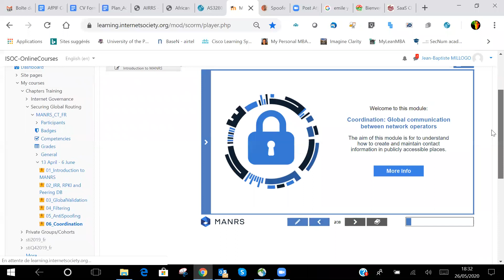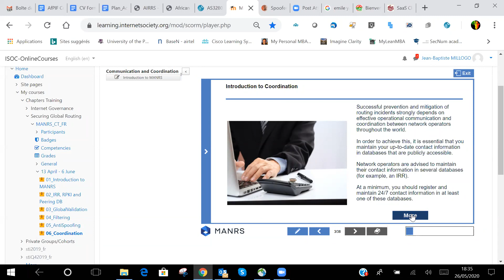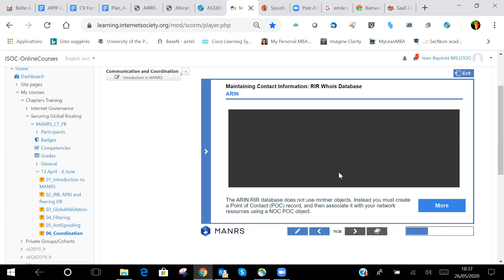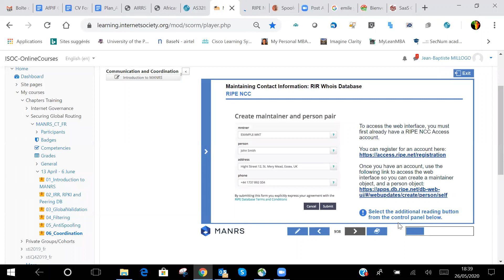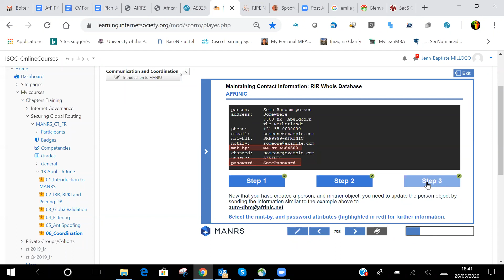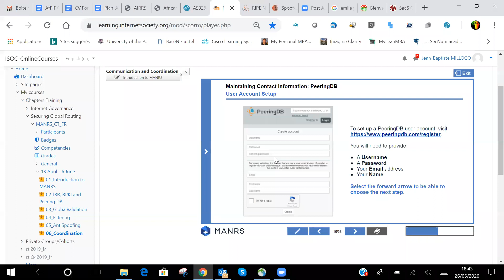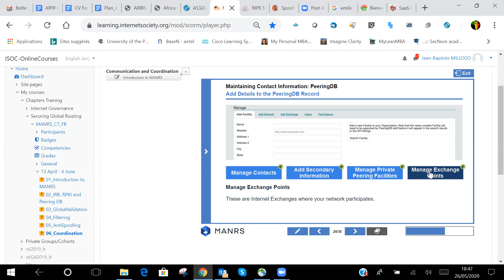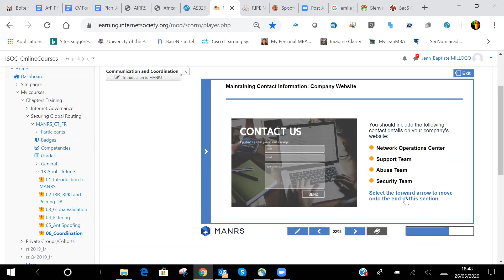MANRS 8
Coordination sous MANRS